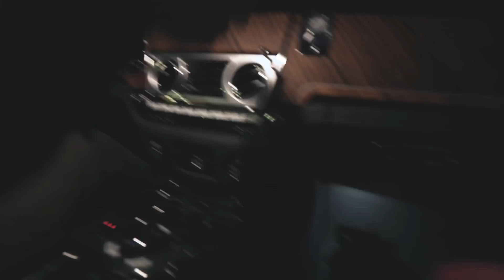ALWAYS PUSH EACH OTHER ! | VLOG 315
Produced by Andreas Hem and Jon Olsson.